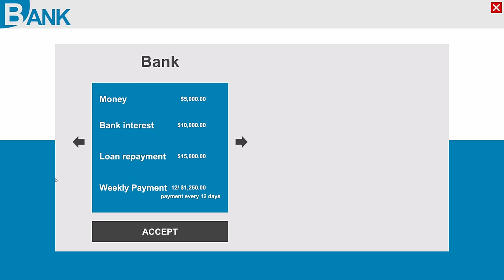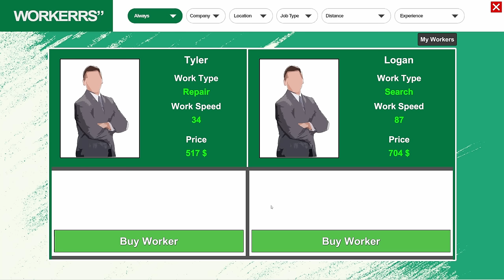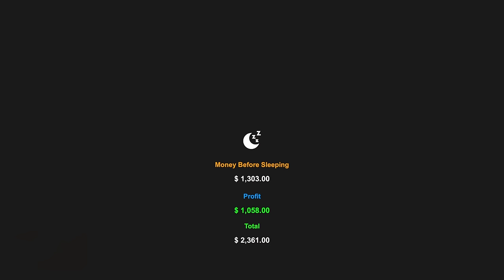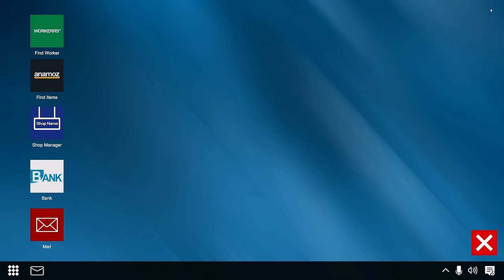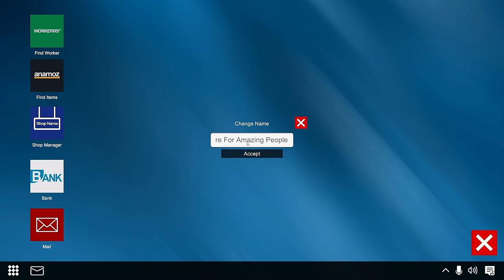I Bought A Shelf In Dealer Simulator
Welcome back to Dealer Simulator! Take a peek at my new shelf. Don't touch it. Just look with your eyes.

Specs For Those Who Ask About My Setup:
CPU: Intel 12900 KS
GPU: MSI SUPRIM RTX 490
Motherboard: Z690 AORUS PRO
RAM: 64 GB
Keyboard: Iqunix ZX75
Mouse: RAZER DEATHHADDER PRO